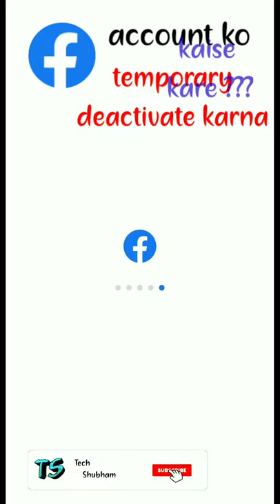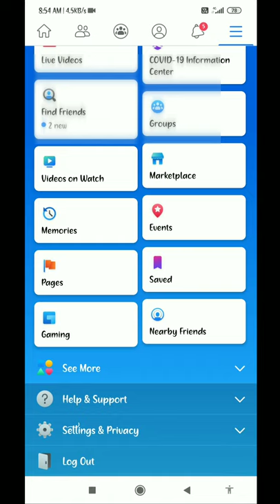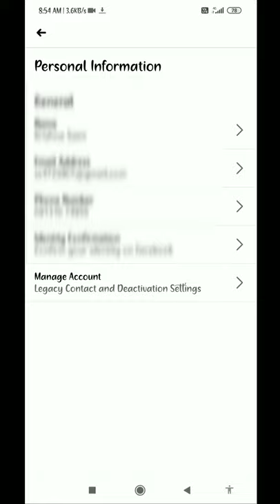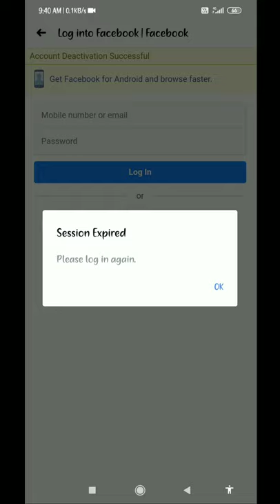How to deactivate ?/delete Facebook I'd/temporary deactivation/कैसे फेसबुक डिलीट करें ? Tech Shubham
Hello guys to kaise lagi apko ye video, is video mein mene apko bataya ki,
Facebook I'd/account ko kaise delete karte h
Facebook k account ko temporary deactivate karna
Instagram per new I'd banane ke liye video dekhe

Facebook ki I'd ko Instagram se link kare sirf 2 min mein.
How to link insta with Facebook ?/Instagram ko Facebook se jodhna/insta ko FB I'd se connect karna ?

Instagram per new account banana
How to make Instagram new account
How to delete facebook account permanent
How to deactivate facebook I'd in just 3 minutes
Easily facebook ki I'd delete ya deactivate krma
How to create Instagram I'd
Instagram I'd banana sikhe sirf 5 min mein
Instagram per new account kaise banaya,,
''Tech shubham.''✔️
Instagram per followers increase karne ke liye hamare YouTube channel  "Tech Shubham'' ko subscribe kare aur bell icon ko press karna na bhule jisse ki apko aane bali tech video ka notification sabse pehele mile
 Facebook hack,
Facebook tips, facebook tricks,
Facebook information,
Fb tricks,
Facebook settings,
4facebook tips,

Thanks a lot guys for watching this video..✔️

I do it for you and also my part time youtubing I'll upload better tech contents on this channel, I just need your support..
Please guys support us in spreading this to the World that someone is here to reach out to you, also Tech Shubham is not only a Tech it is also more than Tech..